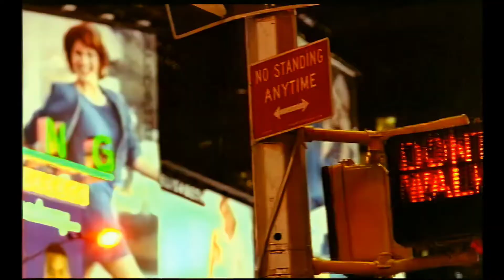Rafet El Roman 1995 Amerika (Remastered Hd)